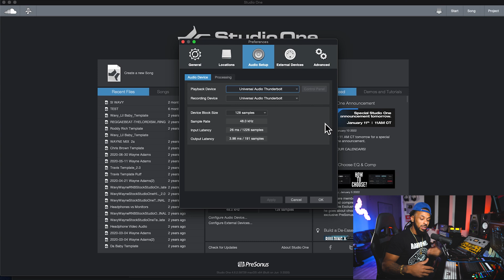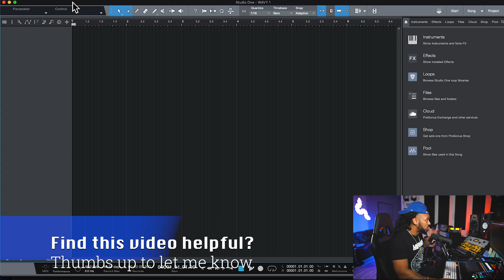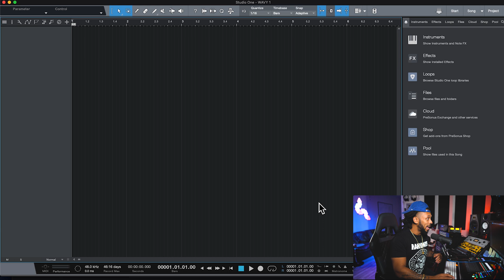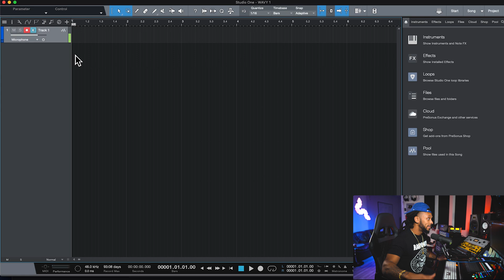How to Setup an Audio Interface with Studio One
Learn to set up an audio interface to start recording in Studio One.

Make better music faster. Download a session template now!

0:00 Intro
1:15 Selecting the interface inside the DAW
2:15 I/O section to rout with interface
3:55 I/O setup for the track